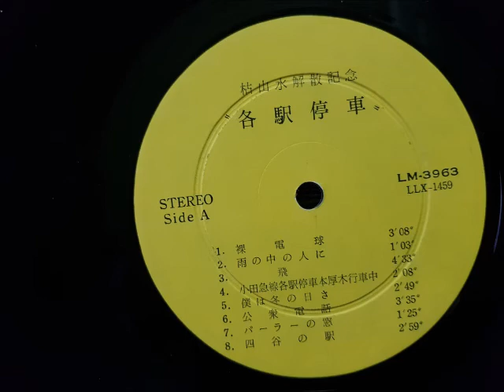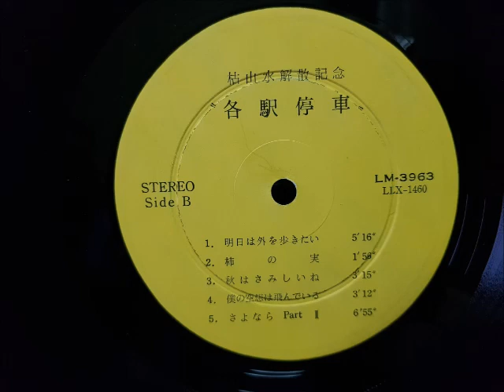Karesansuie 枯仙水 - 解散記念盤(Private)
A3-Autumn is lonely 秋はさみしいね

Mega rare private japan album and one the most  beautiful hidden treasure of Japan private folk.

This album was listed at the Japanese auction in August ,2018. The price was over $ 2000 ! This album was released during 1973-75 (no cover originally ) The album&'s title is "Kakueki Teisha " ..means "taking a milk run" 解散記念盤 ..means "breaking up memorial album "